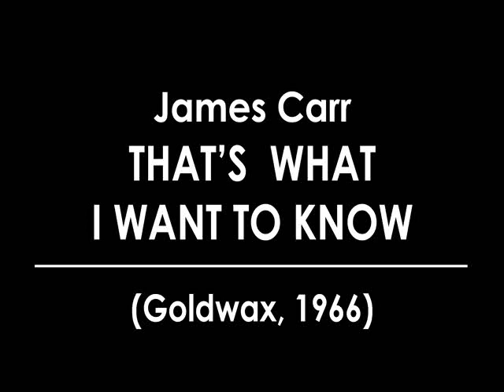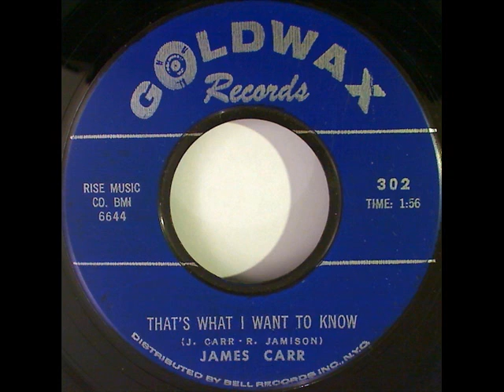James Carr - That's What I Want To Know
Southern soul dancer originally released on the Goldwax label in 1966.